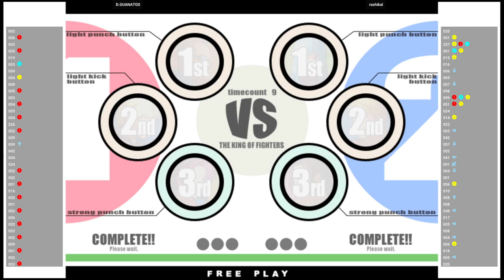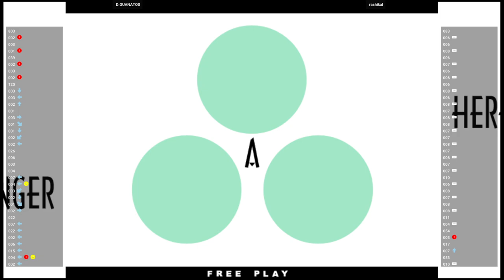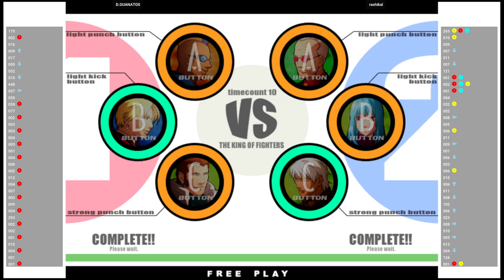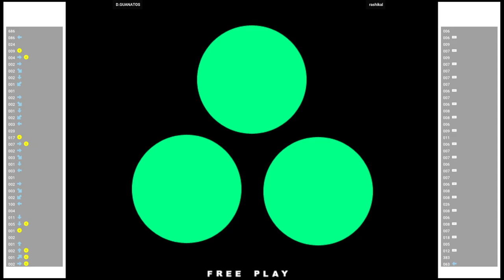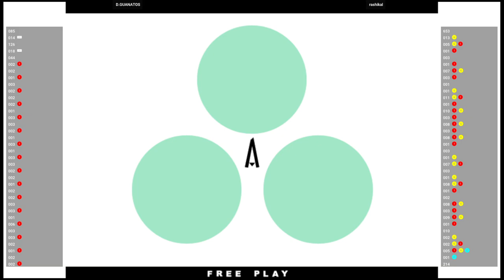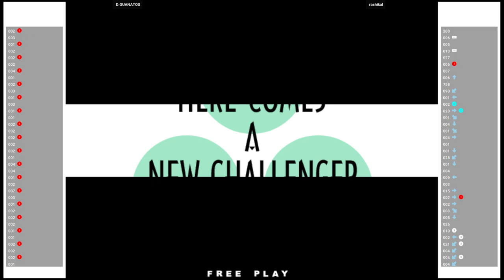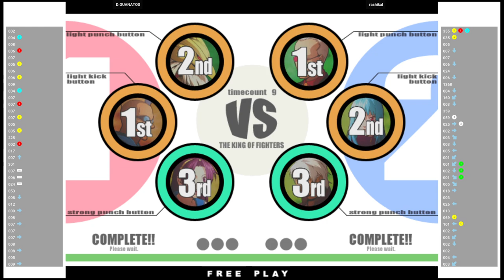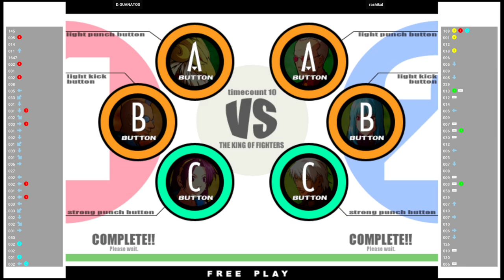KOF XI 🕹 D.GUANATOS VS rashikal | Fightcade